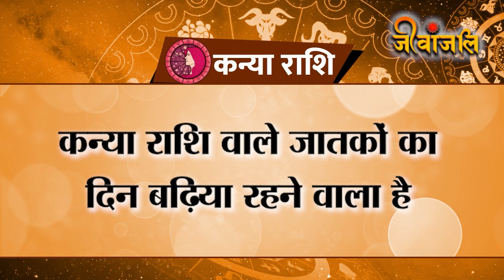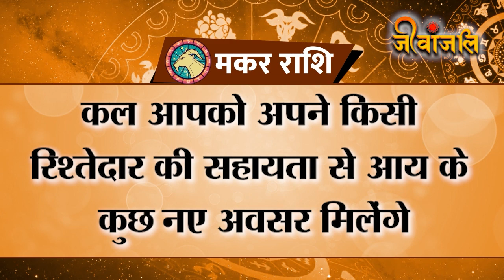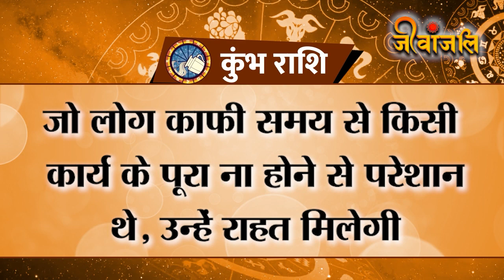5 september का Rashifal | जानें 5 september का Rashifal | Daily Horoscope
5 september का Rashifal | जानें 5 september का Rashifal | Daily Horoscope || Rashifal september

 5september का Rashifal
 5september
Daily Horoscope | 5 september
Daily Rashifal | Monthly Rashifal August